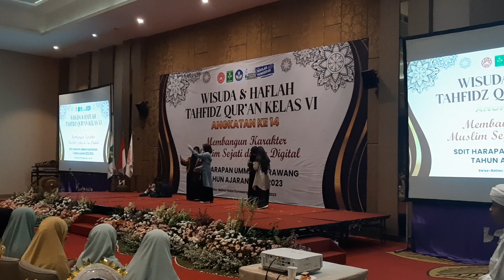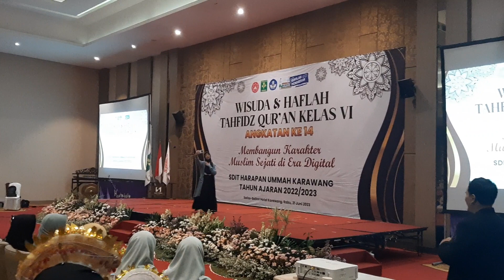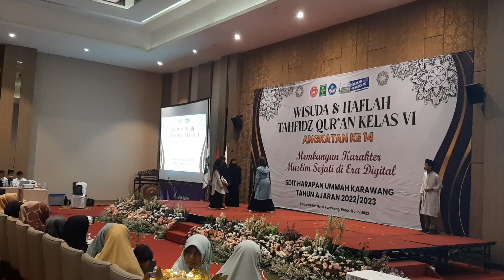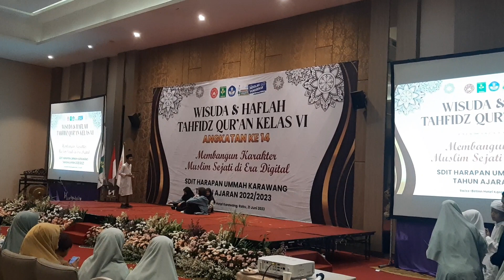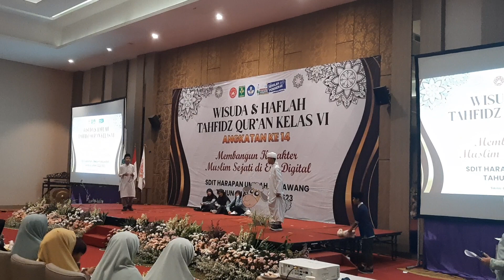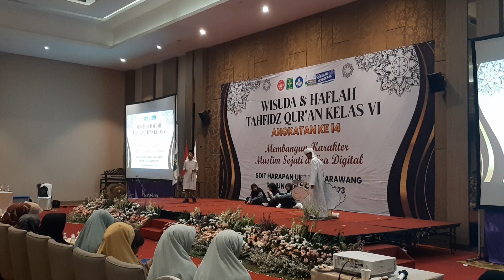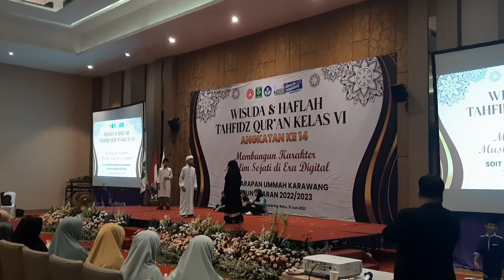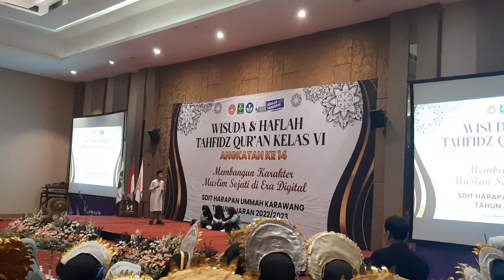Drama Kreasi Anak Shalih || Wisuda Angkatan 14 SDIT Harum Karawang 2023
SDIT HARAPAN UMAT (HARUM) - KARAWANG